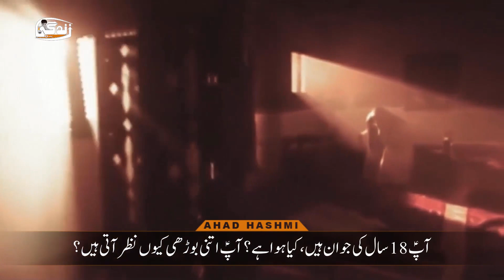Chand Waqteest | Haj Mahmoud Karimi | Urdu Subtitles - چند وقتیست